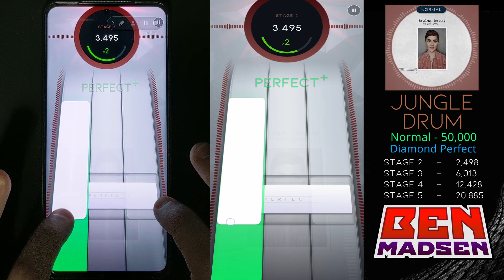[Beatstar] Jungle Drum (Normal) - 50,000 Diamond Perfect w/ Handcam + Taps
Notorious song for commonly being one of the toughest Normal songs to score on. There are some major sync issues here, especially in the Final Stage. The song gets very late here, and if this is the spot giving you the most trouble I suggest bumping your sync offset down 10 or 20ms to make the harder part less offsync. Keep in mind this will make the rest of the song slightly early in comparison, so see what works for you.

00:00 Intro
00:24 2nd Stage
00:36 3rd Stage
00:52 4th Stage
01:19 Final Stage